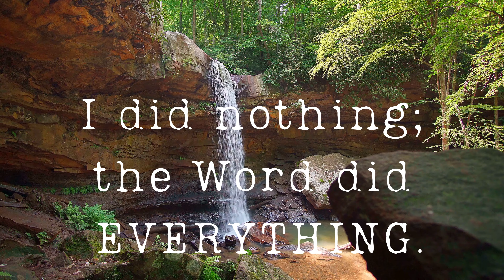The Word did Everything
A little video from Martin Luther.

Thanks so much for joining us on our YouTube channel.